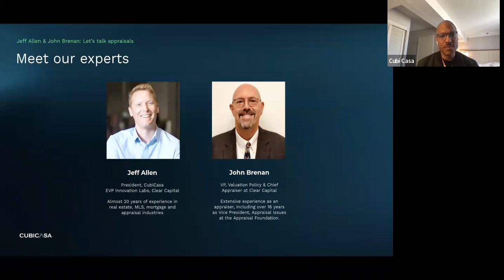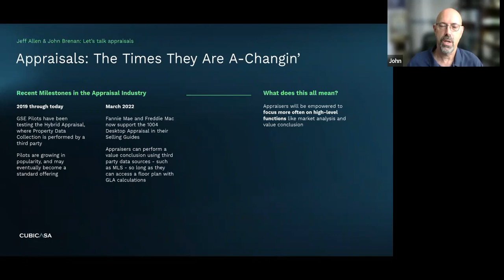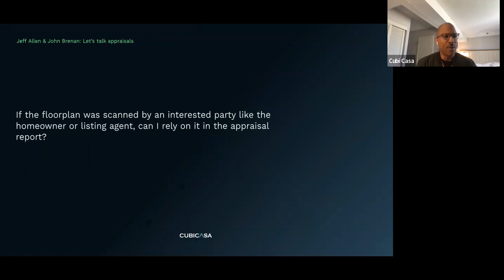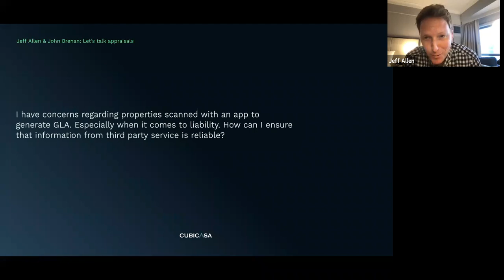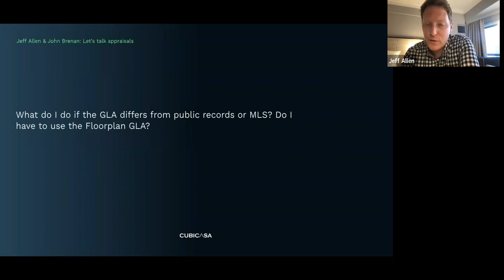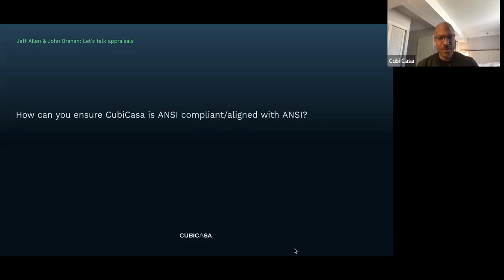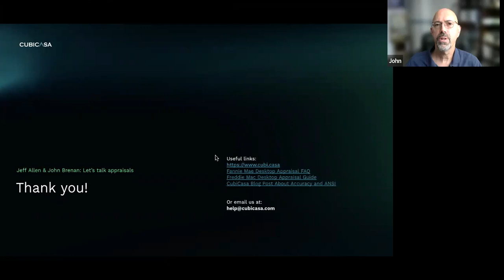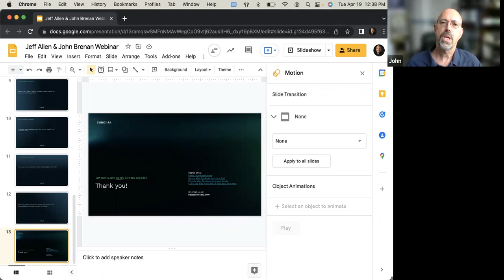"Let's Talk Appraisals" Webinar with Jeff Allen & John Brenan (Chief Appraiser at Clear Capital).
It's no secret the appraisal industry is evolving and amazing developments in technology have played a key role. Learn how to harness this technology to modernize your appraisal process.

Join the major influencers of appraisal modernization for the webinar "Let's Talk Appraisals" featuring President of CubiCasa, Jeff Allen and Chief Appraiser of Clear Capital, John Brenan.

Here's what you can learn:
• How to secure an ANSI-aligned digital gross living area (GLA)
• Solutions for getting reliable property data from technology platforms
• Best practices for desktop appraisals and deciding if they're right for you

You can try CubiCasa's Digital GLA for free. To help appraisers complete GLAs more easily, CubiCasa developed Digital GLA — a tool that allows you to create an accurate, ANSI-aligned GLA floor plan with a smartphone. Simply sign up to get your first floor plan and GLA for free — no credit card required.

Want to learn more?💡 Become a part of CubiCasa's community to enhance your skills through live webcasts, online Q&A sessions & educational tutorials

CubiCasa is the market leader in mobile indoor scanning and known for its fast and easy-to-use floor plan app on the App Store and Google Play Store. Our technology is used in 157 different countries and has helped create over 1 million floor plans to date. We provide technology for the real estate, appraisal, and mortgage industries and are on a mission to digitize real estate.